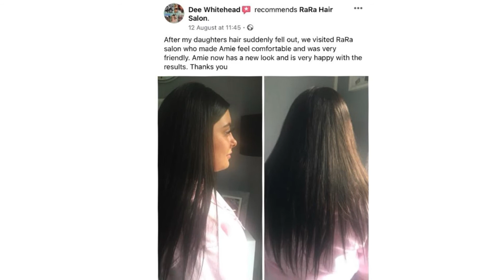RaRa 18inch Full Lace Wig Glued for Client with Hair Loss